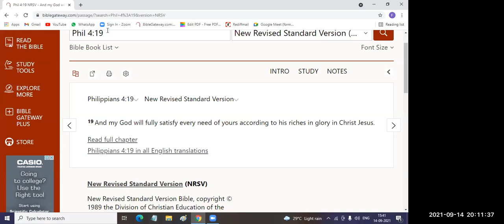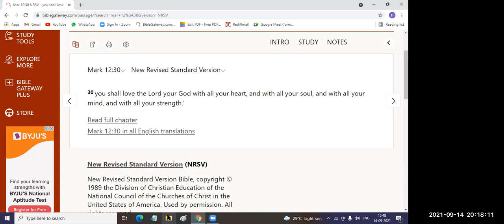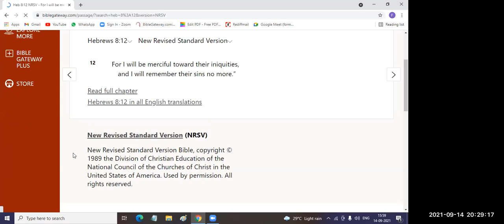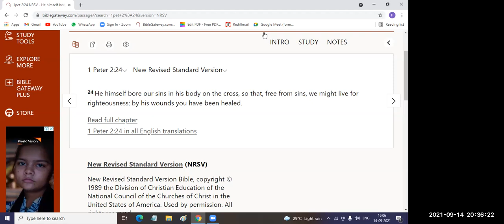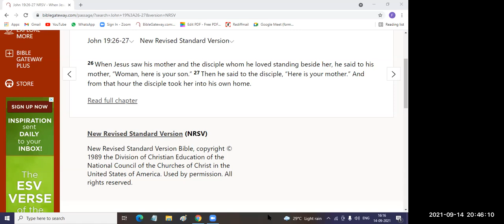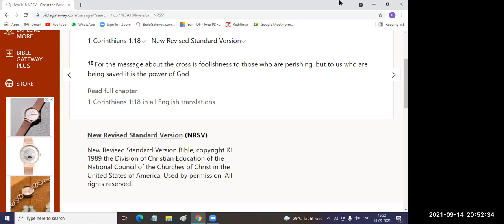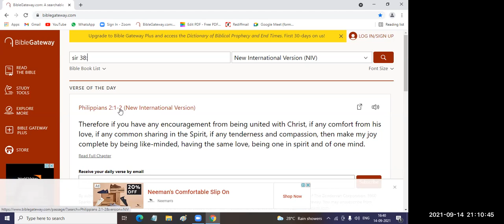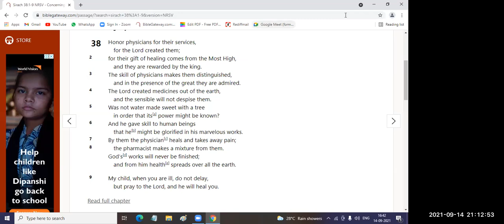Power of the Cross - Teaching by Sr. Pearl